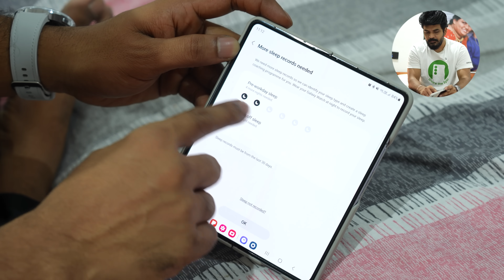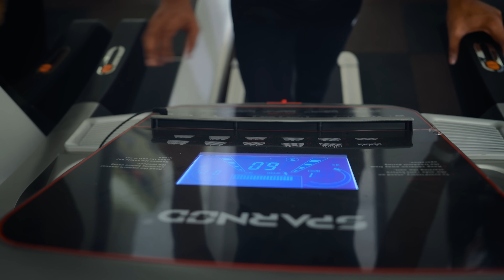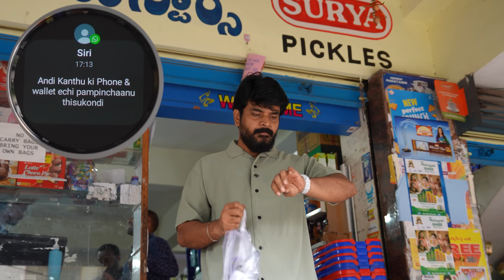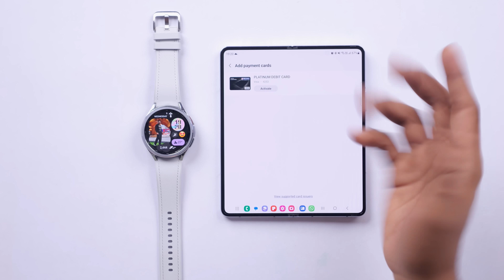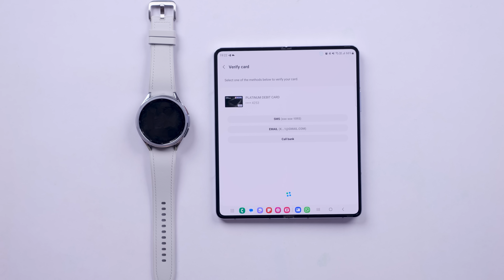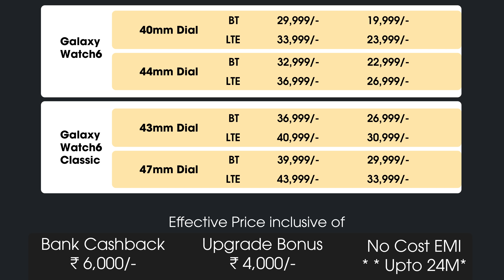I Tried India's First Smart Watch With This Feature - Ft Samsung Galaxy Watch 6 Classic || In Telugu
In this video, we're excited to unveil the all-new Samsung Galaxy Watch 6 Classic & showcasing Watch 6 Classic latest features.

The Samsung Galaxy Watch 6 Classic stands out as a premium smartwatch, boasting a sleek design, advanced fitness tracking functionalities, and comprehensive health monitoring capabilities. With its stainless steel case and rotating bezel. Plus, you'll be delighted to know that the Tap and Pay feature using Samsung Pay allows you to make payments hassle-free.

For a more in-depth understanding, don't miss out on watching the complete video!